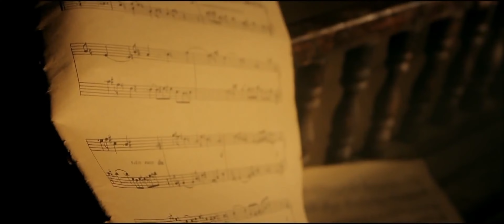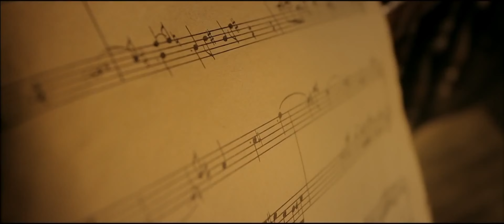Doniyor Agzamov "Farishtaginam" | Дониёр Агзамов "Фариштагинам"